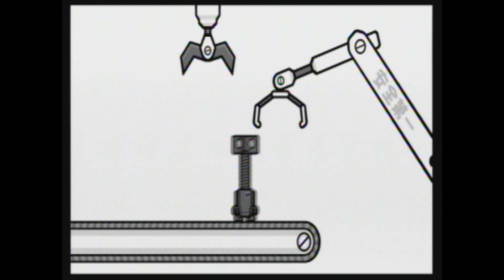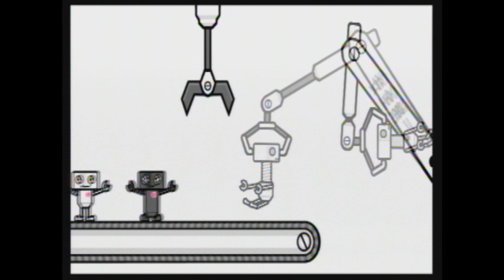Rhythm Heaven Wii Ep.2(Robot Factory)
Now with less fail and better quality to boot!